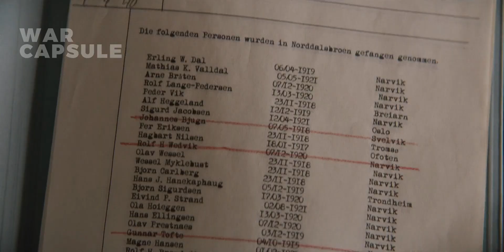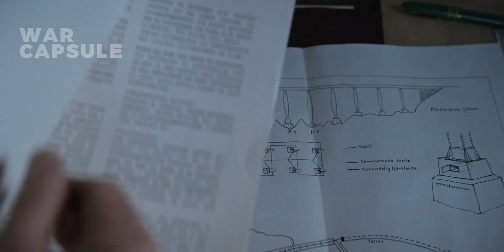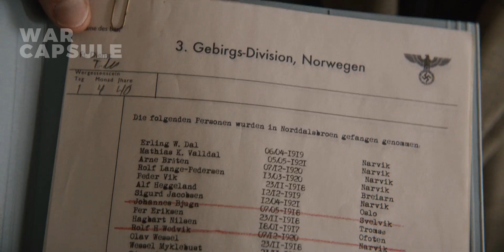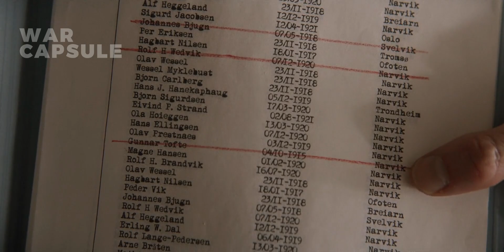"The Epic Battle of Norway's Northern Port" recap film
If you're a fan of war movies, you won't want to miss our latest video on YouTube! In this informative and engaging video, we provide a detailed summary of the critically acclaimed movie "Narvik".

Our video is perfect for anyone who wants to understand the plot and themes of the movie, but doesn't have the time to sit through the full feature-length film. We break down the key scenes, characters, and conflicts, providing a comprehensive overview that will leave you feeling informed and entertained.

Whether you're a history buff, a movie lover, or just someone who enjoys learning new things, our video is sure to capture your interest. So why not hit the play button and join us on this cinematic journey?